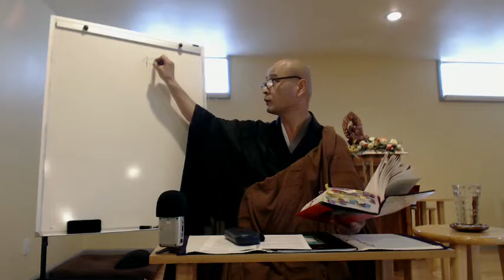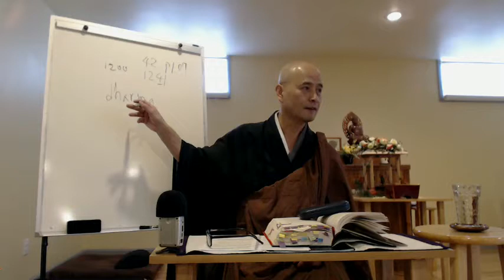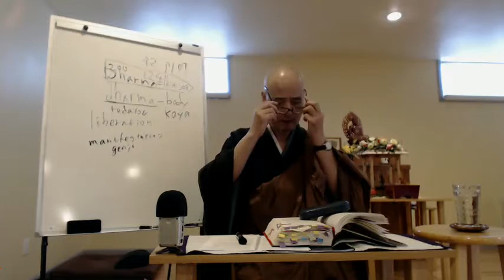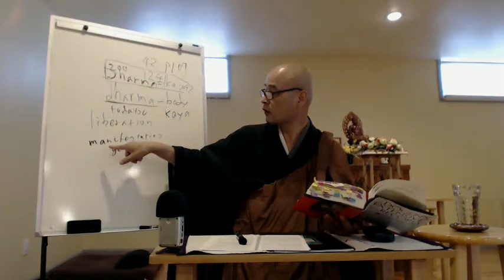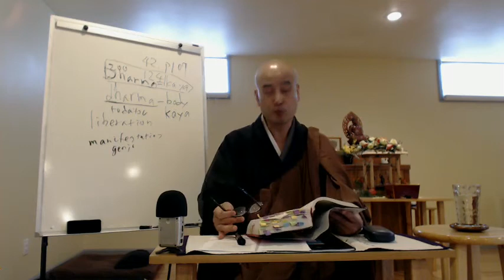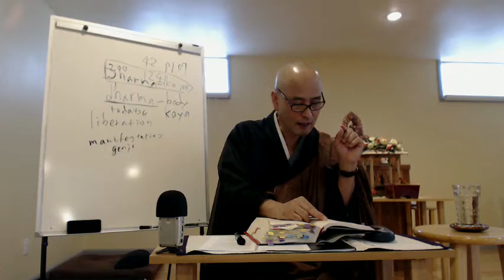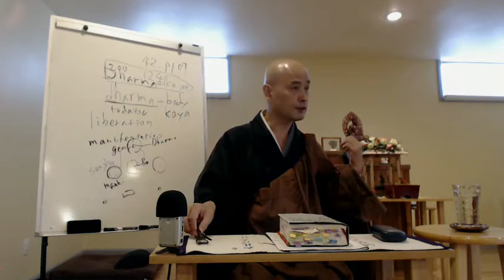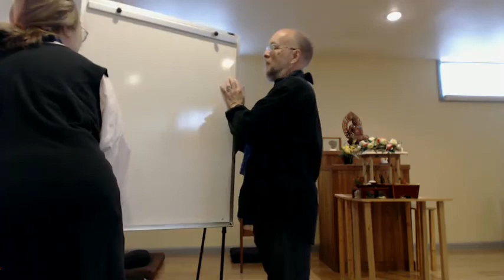Shohaku Okumura talks on Buddha's Birthday, 2014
April 13th 2014. Okumura Roshi's talks on Buddha's birthday. He reads from Dogen's discourse celebrating the Buddha's birthday, which is the same way we celebrate it today. The text is Discourse 42 from Dogen's Eihei Koroku (page 107 from Dogen's Extensive Record as translated by Taigen Dan Leighton and Okumura Roshi).